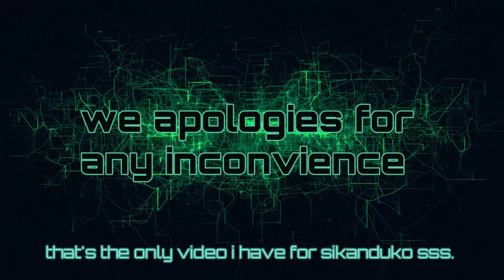MPO ZANGE - SIKANDUKO REGIONAL CULTURAL PERFORMANCE 2022#namibia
REGIONAL CULTURAL COMPETITION